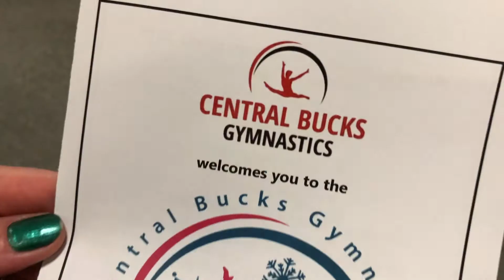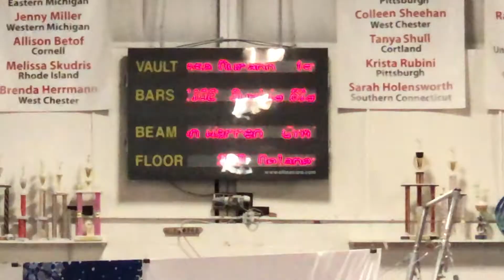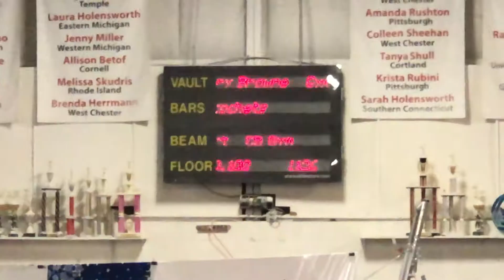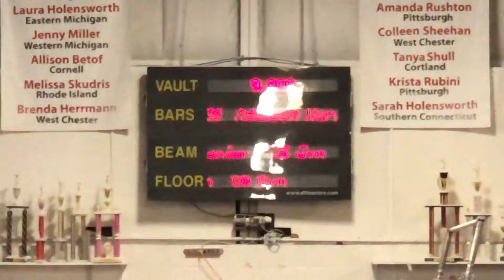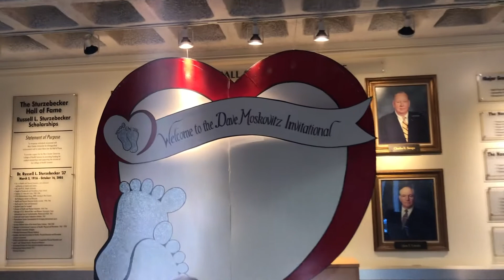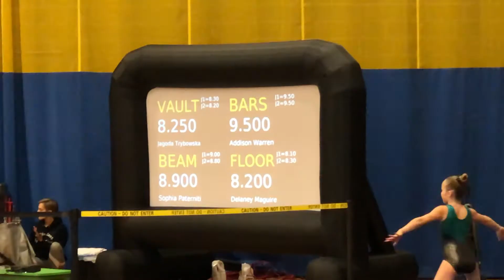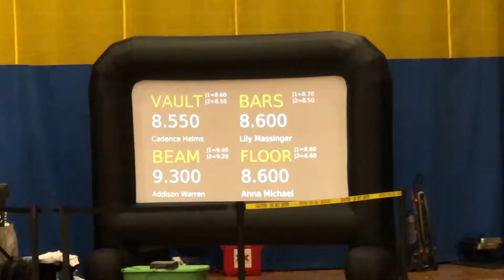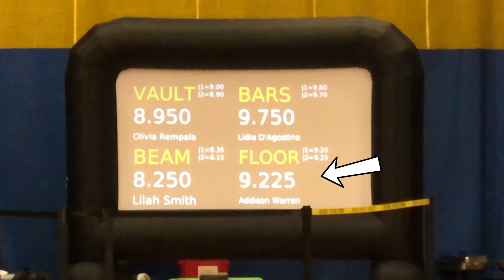Gymnastics Competitions | XCEL Silver | Bars, Beam, Floor, Vault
Addison participated in two gymnastics competitions recently: the Central Bucks Gymnastics Holiday Invitational and Dave Moskovitz Invitational. She did a great job on the bars, beam, floor, and vault. Check it out here and enjoy!